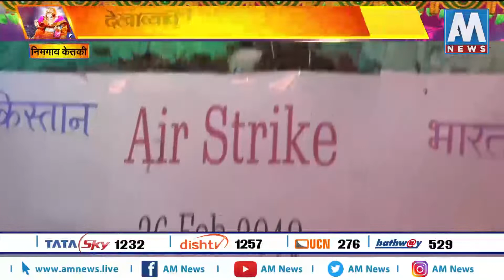INDAPUR इदांपूरात गणेशोत्सवात साकारले विविध गणरायाची सुंदर देखावे । AM NEWS